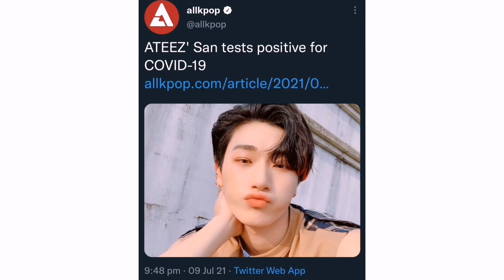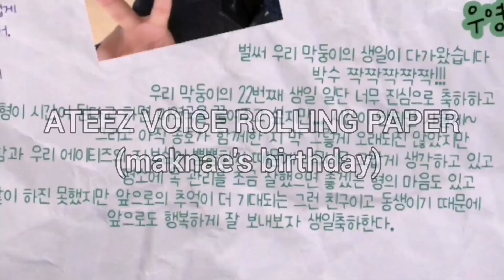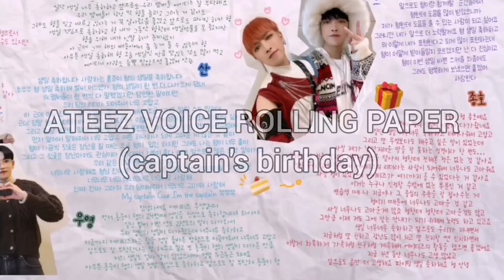ATEEZ REWIND (2021)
Hi I'm sorry if i didn't post for a month😭 I'm running out of ideas on what to post this december.

ATINYS PLS VOTE ATEEZ ON SMA AND GDA ⬇️ (link for GDA)
Ends: Dec 31th, 16.00 pm KST